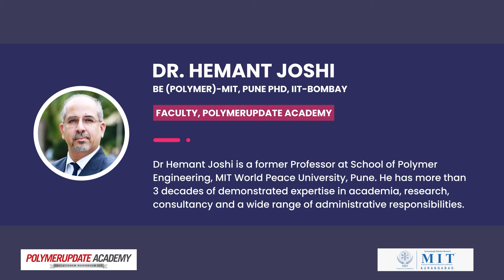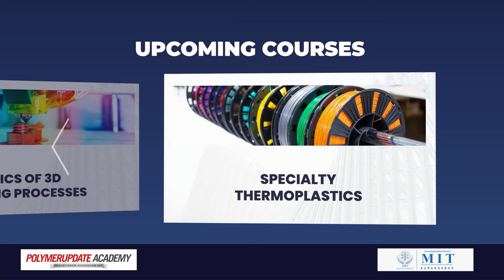Meet The New Faculty At Polymerupdate Academy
Polymerupdate Academy is thrilled to welcome new professors to our esteemed faculty. With years of experience and expertise in their respective fields, our professors will offer valuable insights and contribute immense knowledge to our courses, providing our students with a unique learning experience.

Join us as we introduce our new professors and learn about the contributions they will make to our academic community at Polymerupdate Academy. Don't miss out on the opportunity to learn from the best in the industry.